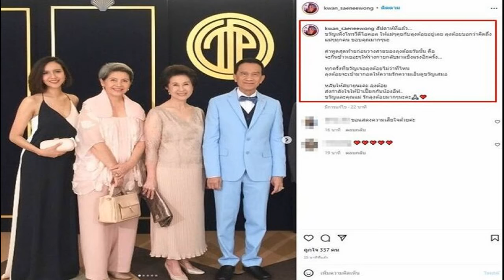ตะลึง!ปู่สิงคโปร์อยู่ป่ามา 30 ปี เผยสาเหตุ รัฐบาลเพิ่งรู้ ชาวสิงคโปร์วัย 79 ปี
ตะลึง!ปู่สิงคโปร์อยู่ป่า30ปี-วันที่ 20 ก.พ.เว็บไซต์บีบีซีรายงานเปิดชีวิตของนายโอห์ โก เซง ชาวสิงคโปร์วัย 79 ปี อาศัยอยู่ในป่ามา 30 ปี แม้สิงคโปร์เป็นประเทศที่มีความเป็นเมืองมากที่สุดประเทศหนึ่งในโลก แถมคุณปู่ยังมีร่ายกายที่แข็งแรงกระฉับเฉงดีกว่าคนรุ่นราวคราวเดียวกันอีกต่างหาก เรื่องราวการอาศัยอยู่ในป่าของปู่โอห์กลายเป็นไวรัลในสิงคโปร์ หลายคนถึงขั้นตกตะลึง
นายโอห์ โก เซ็ง วัย 79 ปีและผักที่ปลูกเอง

ความลับแตก เริ่มในวันคริสต์มาสเมื่อปี 2564 เมื่อเจ้าหน้าที่หยุดตรวจนายโอห์ และพบว่านายโอห์ค้าขายโดยไม่มีใบอนุญาต นายโอห์ขายผักกินใบและพริกที่ปลูกเอง หลังจากโรคระบาดโควิด-19 ทำให้ตกงาน จากเดิมที่ขายดอกไม้ในตลาดหลายแห่ง ตนเองเชื่อว่ามีลูกค้าไม่พอใจ จึงไปแจ้งเจ้าหน้าที่ หลังไม่เห็นด้วยที่ตนขายของราคา 1 ดอลล่าร์สิงคโปร์หรือราว 23 บาท แต่ในจังหวะนั้น เจ้าหน้าที่การกุศลผ่านมาและสังเกตว่า นายโอห์กำลังถูกเจ้าหน้าที่หลายคนสอบถามรวมถึงยึดผักของนายโอห์ด้วย
น.ส.วิเวียน ปัน เจ้าหน้าที่การกุศลกล่าวว่า ตนรู้สึกโกรธแทนนายโอห์ และว่า ฉันไม่ต้องการให้นายโอห์ต้องกลับบ้านมือเปล่า แต่ก็เข้าใจ ในแง่ของกฎหมายสิงคโปร์ ไม่สามารถขายสินค้าบนถนนได้
น.ส.วิเวียนถ่ายคลิปเรื่องราวที่เกิดขึ้นและโพสต์บนโซเชียลมีเดีย ซึ่งกลายเป็นไวรัลอย่างรวดเร็ว และในที่สุด กรณีนายโอห์ทำให้นายเหลียง อิง หัว สมาชิกรัฐสภาท้องถิ่นสนใจ จนพบเรื่องราวชวนตะลึงยิ่งกว่าเกี่ยวกับชีวิตนายโอห์ เมื่อรู้ว่านายโอห์อาศัยอยู่ในป่าเป็นเวลา 30 ปีโดยไม่มีใครล่วงรู้